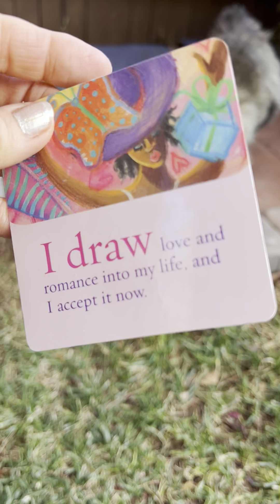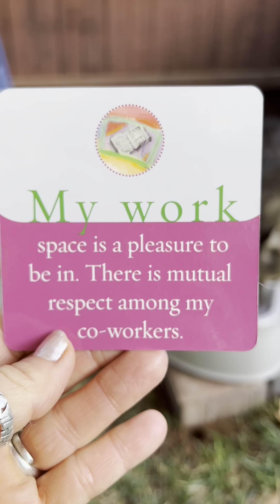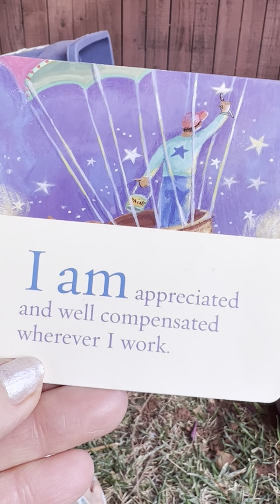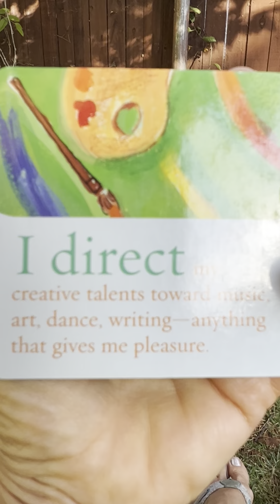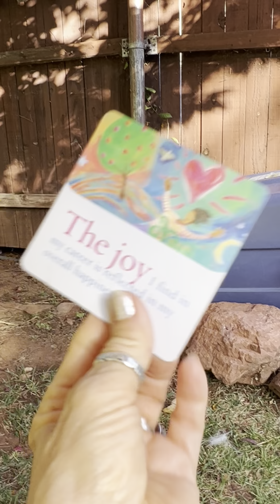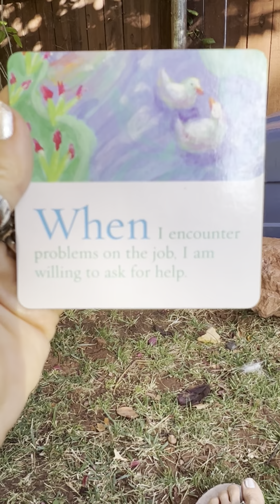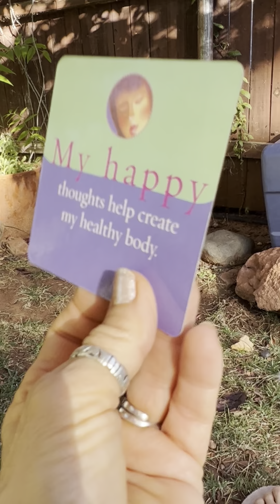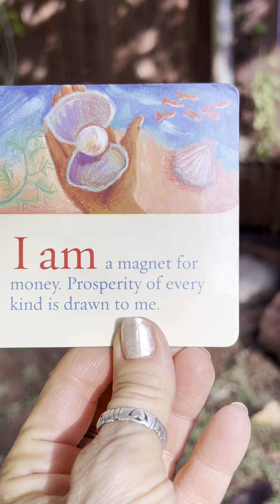Enduring Loving 🥰 Relationships Brighten My Life! I Am A Magnet 🧲 For Prosperity In All Forms!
Our Deck: I Can Do It!
Our Cards 🃏 Time Stamped:
1:22- I Draw, I Am Safe!
2:05- My Job, My Work
3:00- I Now, I Am
4:22- I Am, I Give
5:04- I Know, I Create
5:54- I AM, I Direct
6:40- I Think, I Am
7:05- I Release, My Good
7:46- I Have, The Joy
8:03- I Am, I Return
8:29- When, Limitations
9:03- My Heart, I Create
9:24-I Draw, I Am Safe
9:33- Each Day, I Know
10:05- Filling, My Happy
11:19- I Think, I Am
11:44- Enduring, From

Blessings on your beautiful journey, Sherri ✨💗💘📣👸🏻